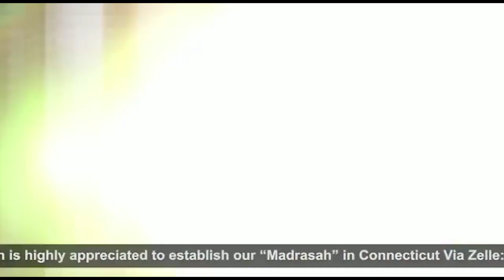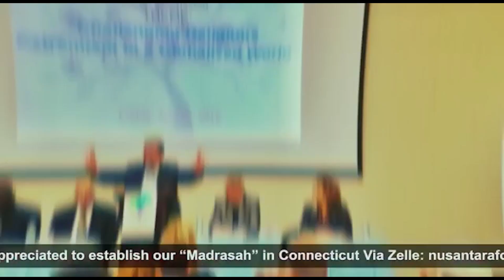Islam in The West Challenges and Opportunities || Dr. Imam Shamsi Ali || Episode_05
iTVusa Ramadan Program
''ISLAM in the WEST'' Challenge and Opportunities
Our Host: Davira Chairunnisa
Our Guest: Dr. Imam Shamsi Ali
Watch only on ITVusa

ITVusa | A Global Dawah Channel (A Commitment to Promote Peace and Harmony)

◾ Live on ITVUSA: itvusa.tv
🚩150-15 Hillside Avenue, Suite#1001 Jamaica, New York 11432, USA

                                    🛑*** ANTI-PIRACY WARNING ***🛑
This content is Copyright to Central Music and Video [ITVUSA]. Legal action will be taken against those who violate the copyright of the following material presented!